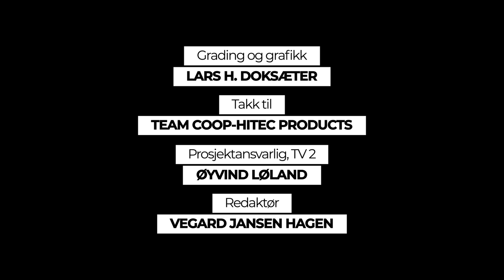Trøyetrot | Den tøffe veien - Episode 2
Anne Dorthe Ysland er ansett som et av sykkelsportens største talenter på kvinnesiden. Det første året som proff byr på uventede utfordringer.

Bli kjent med jentene på Norges eneste profesjonelle sykkellag. Noen ønsker å komme på laget når verdenseliten kommer til Norge, mens andre forsøker å kjempe seg tilbake fra skade. Alle har sine mål og drømmer, og her er deres historier.